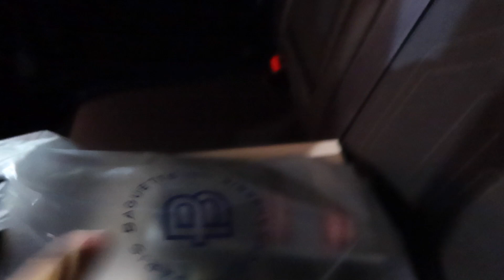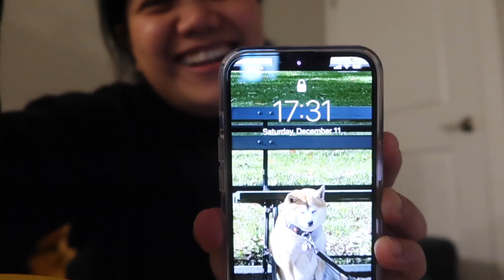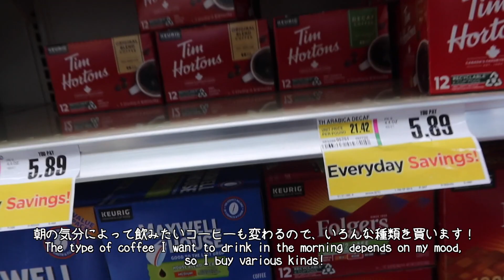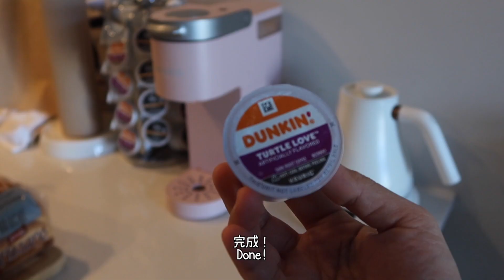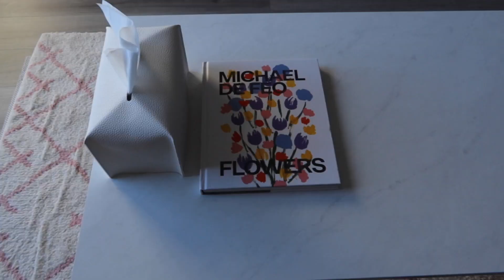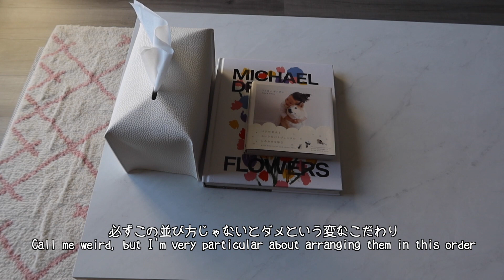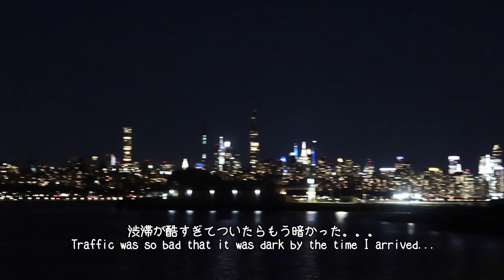Home Away From Home : Moved to the US! A Weekend Spent Half-Lazy and Half-Productive (Daily Vlog)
Finally coming back with an actual vlog! I previously said how I’m packing my bags and moving to the US, and finally after a few months I feel settled and ready to vlog!

I call this series “Home Away From Home”, showing everyone bits of my daily life alone in new places I call home, away from my actual home. Complicated, but home doesn’t have to be fixed in one place, right?

I’d like to share these vlogs too in hopes of it being a source of comfort for everyone who’s moved their lives in foreign countries alone, just like me!

みなさん本当にお久しぶりです！

アメリカに引っ越してかなり時間が経っていますが、やっと新生活に慣れたと言える自信が付きましたので、Vlogを開催したいと思います！

日本からアメリカ、長年母国ではない国で生活してきた私ですが、そんなところでも私が誇れる「マイホーム」を作りたい。

その頑張りは、日記の代わりにVlogで、同じ状況である、母国ではない国で頑張ってるみなさんにもエールとして送りたいと思います！

🎵 Music Used 🎵